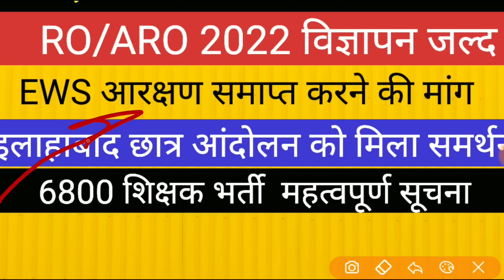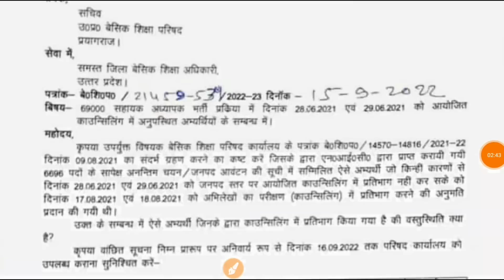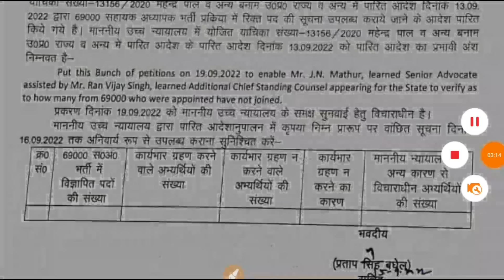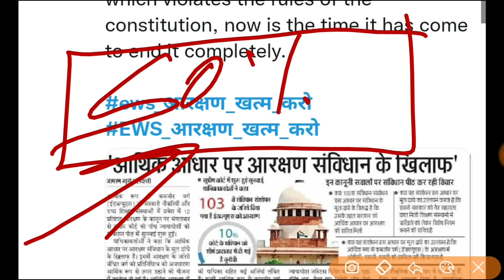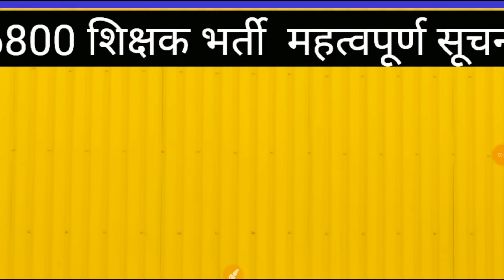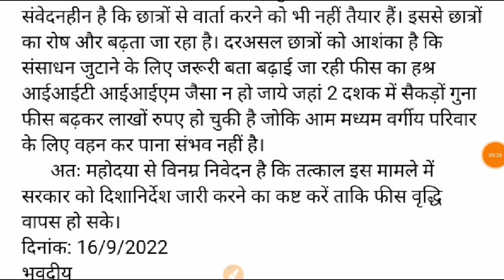RO ARO 2022 VACANCY BIG NEWS II EWS आरक्षण। । 6800 शिक्षक भर्ती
up
up shikshak
up
super
tet news today 2022
super tet
uptet exam
uppsc
upsssc

7301 पद पर भर्ती ।। UPSSSC PET   LEKHPAL NEWS ।। AGNIVEER VACANCY II शिक्षक भर्ती UPSSSC LEKHPAL 2 नोटिस जारी PCS INTERVIEW II CTET TGT PGT BIG NEWS  LEKHPAL ADMIT CARD
52000 नई भर्ती का पूरा कार्यक्रम जारी TGT PGT VACANCY NEWS  असिस्टेंट प्रोफेसर भर्ती